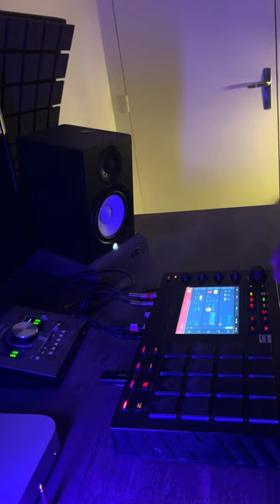MPC Live - Liveset - Abstract Hip Hop Mpc Electronic Music ( SLSML #1)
Cette Nuit Liveset - Abstract Hip Hop Mpc Electronic Music
Session Live sur MPC Live #1
Je ressors ma MPC Live pour rejouer cette ébauche que j'ai intitulé "cette nuit"

Bonne écoute.